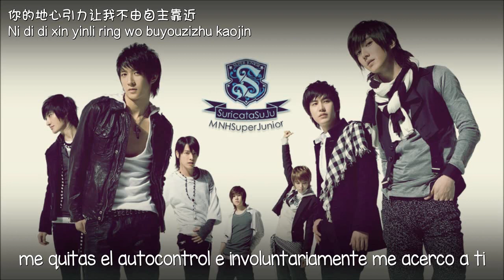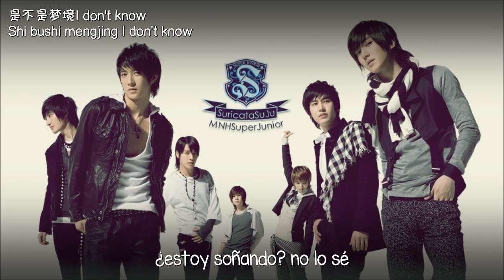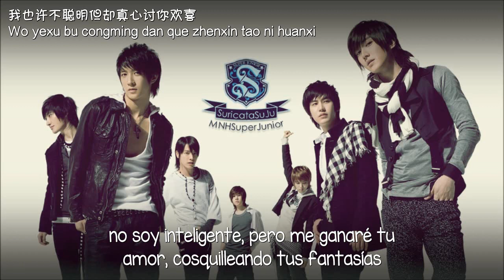Love Song - Super Junior M SUB ESPAÑOL+CHI+PIN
Love Song/Canción de amor
爱你爱你/Te amo, Te amo